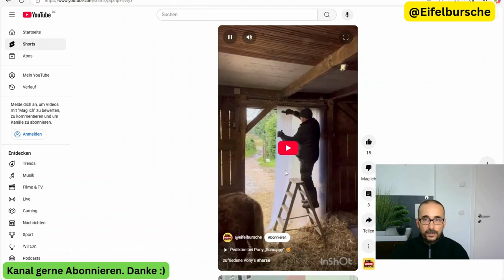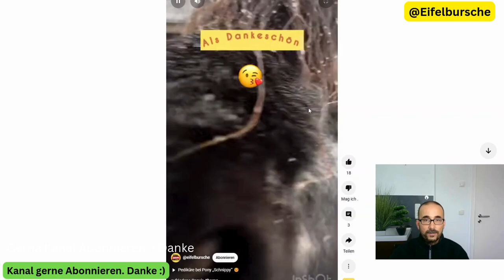Pony Scheune Winterfest machen. So geht Tierschutz !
# **Pony-Scheune winterfest machen: So geht Tierschutz in der Eifel**

Der Winter naht, und in der Eifel können die Temperaturen schnell frostig werden. Doch Tierschutz hört nicht bei Füttern und Pflegen auf – er bedeutet auch, für den Schutz der Tiere vor Kälte und Witterung zu sorgen. Ein tolles Beispiel liefert der @eifelbursche, der mit einer einfachen, aber genialen Lösung seine Pony-Scheune winterfest macht.

## **Plastikvorhänge als Wetterschutz**
Damit Wind und Schnee nicht in die Scheune gelangen, wurde ein **Plastikvorhang** angebracht. Doch was macht diese Lösung so ideal?

- **Schutz vor Wind und Wetter:** Die Vorhänge halten Kälte, Schnee und Regen draußen, ohne die Luftzirkulation zu unterbinden.
- **Freier Zugang:** Die Ponys können weiterhin selbst entscheiden, ob sie im Stall bleiben oder nach draußen gehen möchten.
- **Kostengünstig und effektiv:** Plastikvorhänge sind eine preiswerte Alternative zu festen Türen und ideal für Stallungen.

## **Warum ist das wichtig für Ponys?**
Ponys sind zwar robust, aber auch sie brauchen im Winter einen geschützten Rückzugsort. Ein gut geschützter Stall:
- sorgt für eine **stabile Temperatur**,
- verhindert, dass die Tiere nass und durchgefroren werden,
- und reduziert gesundheitliche Risiken wie Erkältungen oder Gelenkprobleme.

## **Ein Vorbild für andere Tierhalter**
Die Idee vom @eifelbursche zeigt, wie mit einfachen Mitteln Tierwohl gefördert werden kann. Dieser Ansatz ist nicht nur praktisch, sondern auch ein Zeichen dafür, wie wichtig es ist, sich aktiv für seine Tiere einzusetzen.

### **Machen Sie Ihren Stall winterfest!**
Egal ob Ponys, Pferde oder andere Tiere – denken Sie daran, Ihre Ställe vor dem Winter zu schützen. Lösungen wie Vorhänge oder zusätzliche Dämmung helfen, die Tiere gesund und glücklich durch die kalte Jahreszeit zu bringen.

**Tierschutz beginnt im eigenen Stall – ein Vorhang kann dabei einen großen Unterschied machen!**